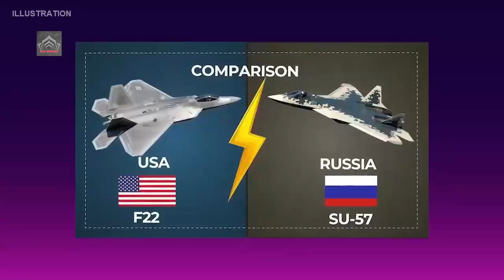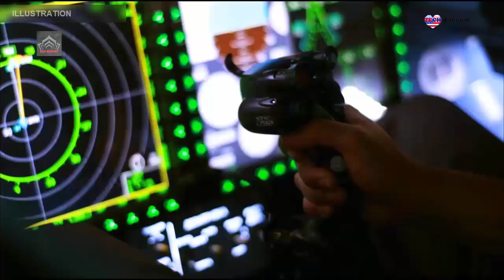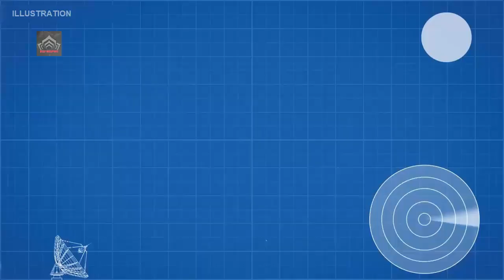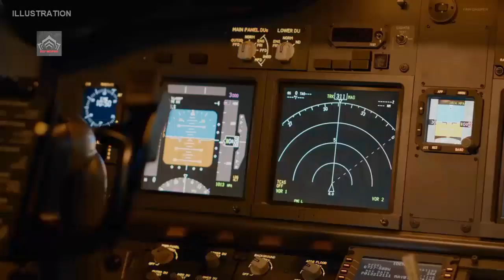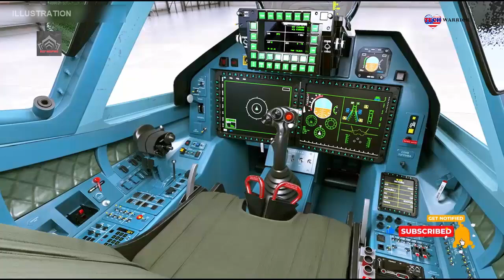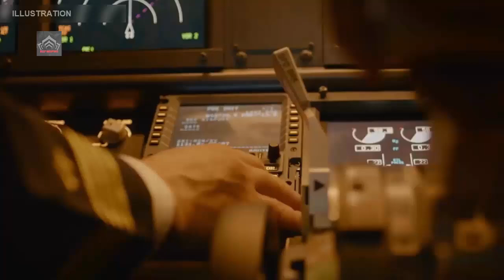The Untouchable Su-57: Evading Radar Detection Like a Ghost in Ukraine Battlefield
Why Ukrainian Radars Fail Against Su-57 – Russia's Stealth Beast Dominates the War!